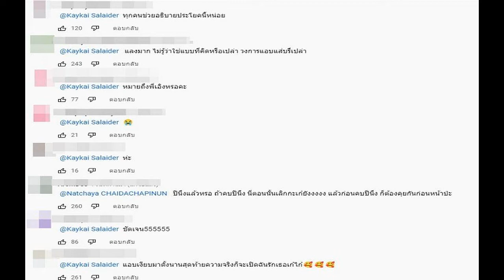Sugar Candy จากค่าย Cm Caf เปิดตัวซิงเกิ้ลแรกด้วยเพลง วายโอยู Y O U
Sugar Candy จากค่าย Cm Caf? เปิดตัวซิงเกิ้ลแรกด้วยเพลง “วายโอยู (Y.O.U)” แนวเพลง DISCO ELECTRO POP ส่วนผสมของ synthesizer กับดนตรีสด
เปิดตัวกันไปเรียบร้อยแล้วสำหรับยูนิตใหม่ Sugar Candy จากค่าย Cm Caf? ที่ได้เปิดตัว Debut Stag กันไปเมื่อวันอาทิตย์ที่ 12 มิถุนายน 2565 ในงาน DIGITAL YOUR LIFE 2022 presented by Siam Paragon ณ พาร์ค พารากอน สยามพารากอน และสยามเซ็นเตอร์
Sugar Candy เปิดตัวซิงเกิ้ลแรกด้วยเพลง “วายโอยู (Y.O.U)” แนวเพลง DISCO ELECTRO POPซึ่งมีส่วนผสมของ synthesizer กับดนตรีสด โดยใช้จังหวะ Disco เป็นพื้นฐาน ซึ่งในเพลงจะได้ยินซาวด์เครื่องเป่าที่แอบย้อนยุคเบาๆ ด้วย
เพื่อให้สอดคล้องกับ Art Direction ของวงที่เป็นแนว Colorful โดยเนื้อหาเพลง วายโอยู มีสองความหมายคือ 1.วายโอยู คือ You ที่แปลว่าคุณ คุณคนนั้นที่ฉันรัก กับ 2. Y = Why, O = OK, U = เธอผสมกันแล้ว คือทำไมเธอไม่เชื่อใจหรือโอเคกับฉันสักที

ภายใต้ Concept วง Girl Group สไตล์ T-POP ที่จะเติมความหวานลงในหัวใจของทุกคน โดยเมมเบอร์ทั้ง 7 จะมีความหวานในแบบฉบับของตัวเองดังนี้
7 MEMBERS CHARACTER
จูน (กัปตันวง) Sweety girl ลุกส์นางเอก ผู้นำ พูดเพราะอ่อนโยนคุมโทนหญิงงาม
ฟีม Cool girl ลุกส์ผู้ใหญ่ เรียนเก่ง อบอุ่นใจดีมีระเบียบเนี้ยบนิ่ง
ชิชา Maknae น้องเล็ก ลุกส์คุณหนู ลูกรักพระเจ้า พูดน้อยต่อยหนัก แอบเลิ่กลั่กในบางเวลา
เอิร์น Fluffy girl ตะเร้ก นุ่มนิ่ม น่าปกป้อง น่ารักสดใสเหมือนดั่งสายรุ้ง
ของขวัญ Friendly girl น่ารัก ขี้เล่น พูดเก่ง แสบซน โก๊ะเบาๆ คลุกเคล้าความตลก
มารีน Sporty girl มีความเซ็กซี่ เปรี้ยวเฉี่ยว แพรวพราว ทรงเสน่ห์เท่ห์ strong
พรามณ์ Smiley girl ยิ้มเก่งสดใส feel เพื่อนสาว กวนนิดขี้เล่นหน่อยพร้อมปล่อยมุก
ติดตามความเคลื่อนไหวของ 7 สาว Sugar Candy จากค่าย Cm Caf? ได้ทางเพจ facebook Instagram และ SNS ทุกช่องทางของ Cm Caf?
sugarcandy CmCafe วายโอยู YOU TPOP